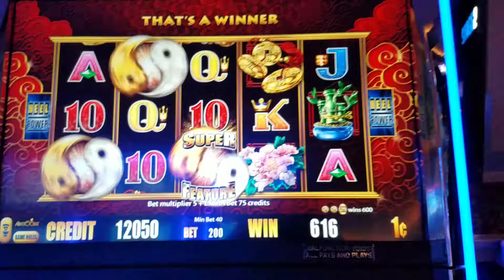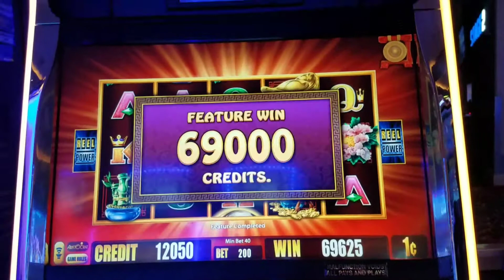5 Frogs Slot Machine Bonus Big Win